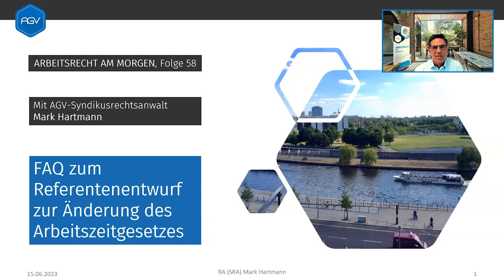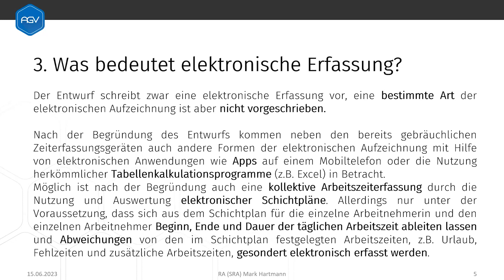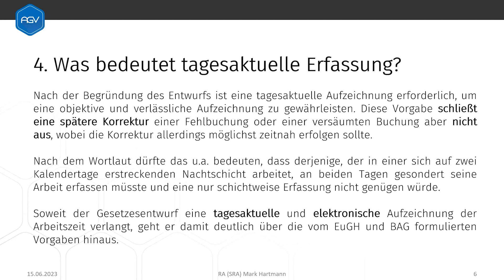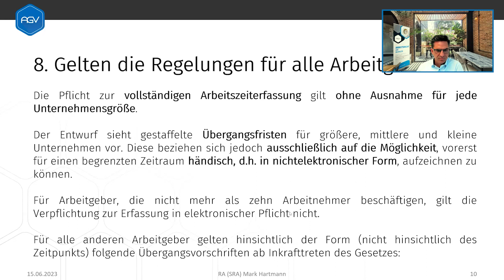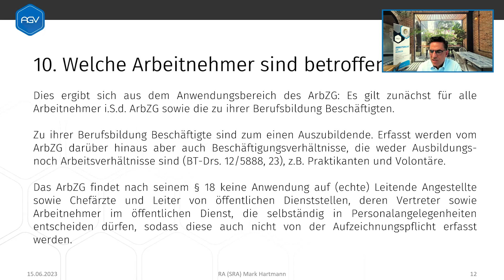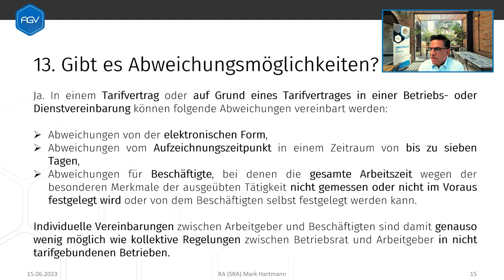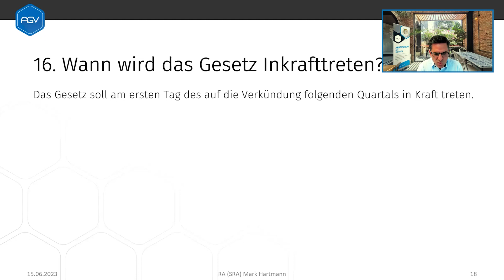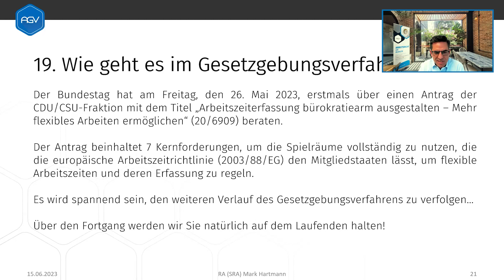Arbeitsrecht am Morgen Folge 58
FAQ zum Referentenentwurf des Arbeitszeitgesetzes

Am 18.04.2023 wurde der Referentenentwurf zum Arbeitszeitgesetz publik und beschäftigt seitdem die Unternehmer. Syndikusrechtsanwalt Mark Hartmann hat die Antworten auf die wichtigsten Fragen wie: Was muss erfasst werden - sind auch die Pausen betroffen? Ist Vertrauensarbeitszeit weiterhin möglich? Gibt es Ausnahmen von der Pflicht zur elektronischen Arbeitszeiterfassung? Wer muss ab wann elektronisch erfassen? u.v.m.